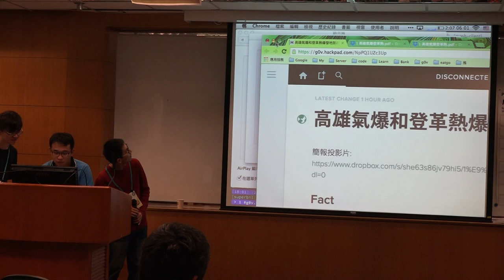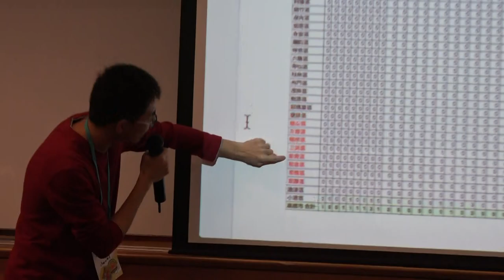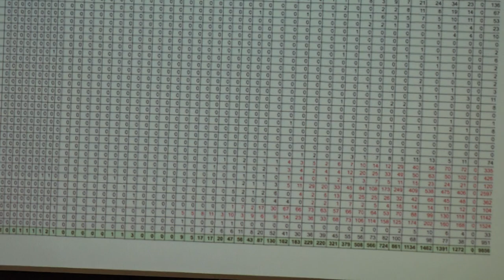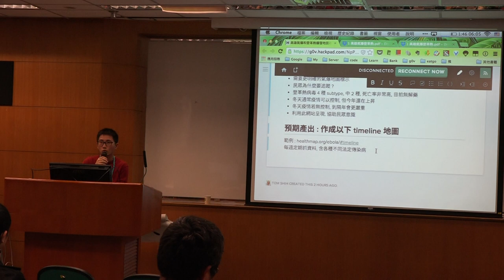g0v summit 2014 - Unconference 閃電秀 - 高雄氣爆和登革熱爆發地圖視覺化